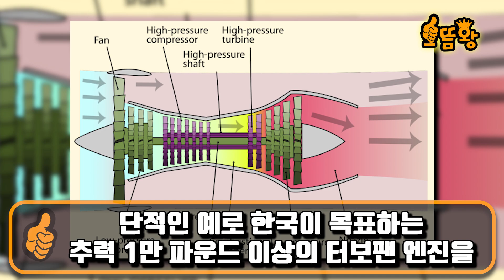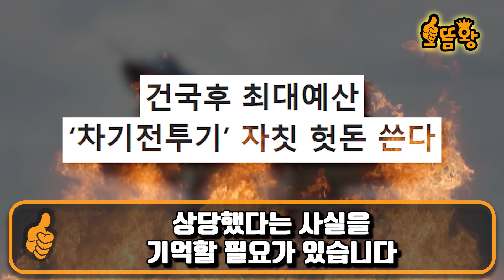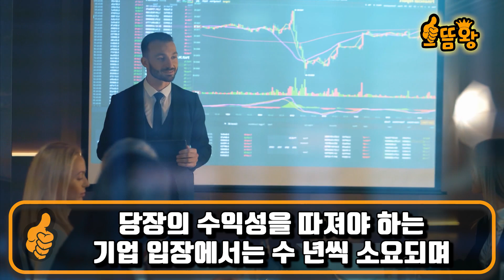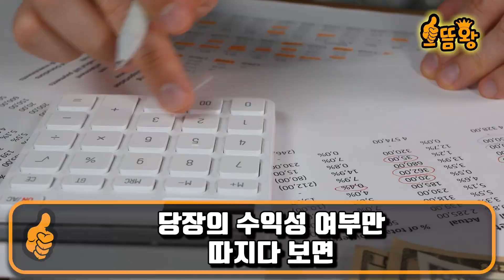미국 "한국 KF-21에 장착 금지!!!"한미 기술격차 40년 동안 조롱하던 미국, 한국이 미제 엔진과 비등한 수준의 '실전 검증' 엔진 개발해 기술독립하자 혼절